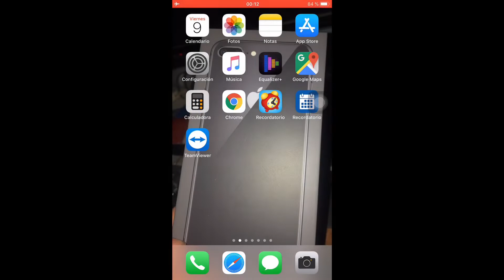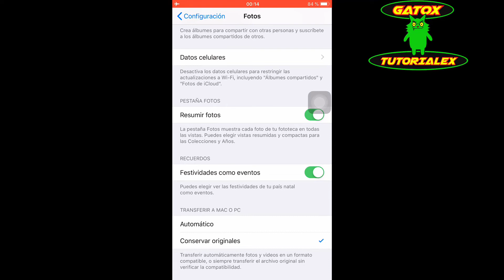COPIAR VIDEOS DE TU iPhone A PC | Solución al Error que no te deja Copiarlos ✅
🤗🎁DONACION EN BOTON ❤GRACIAS que esta al costado de DESCARGAR, en la barra de menú de este video.

No puedes pasar los videos de tu iphone a tu PC o mac? aquí la solución rápida a este problema muy común y fastidioso.

✔✔✔ERROR AL PASAR VIDEOS DE IPHONE A PC - SOLUCION EN 1 MINUTO✔✔✔